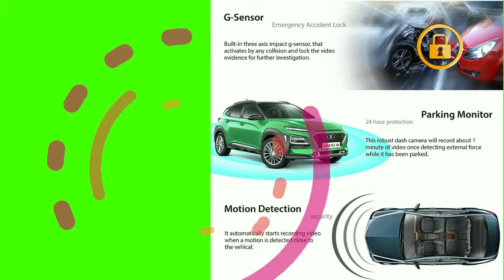Rove R2 4K Dash Cam Recorder with 2160P, 2 4 LCD,Wide angle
Rove R2 4K Dash Cam Built in WiFi GPS Car Dashboard Camera Recorder with UHD 2160P, 2 4 LCD, 150° Wide angle

Product description

4K ULTRA HD RECORDING – The Rove R2-4k dash camera can record videos up to a resolution of 2160p. The ultra hd video recording quality is so good that you will notight Sce much more clarity and quality difference than all other car dash cams. Revolutionary Super Night Vision Technology (Ultra-low liensor NT96660 + SONY IMX335) helps to get comparatively clearer footage and images from the recording in low light condition
BUILT-IN WiFi – Use the ROVE App to view and manage dash cam recordings instantly on your iOS and android devices. By using the app you can download your recorded 4k videos directly to your smart phone and then easily share these on social media with friends and family
DASH CAM WITH GPS – Built-in GPS accurately records your driving location and speed. View your driving route and tracker on google maps via Wi-Fi using the App or with our Car DV Player. We provide FREE Firmware Upgrade for this car camera
FEATURES WITH STATE OF THE ART TECHNOLOGY INCLUDED – The car dashboard camera has f1.8 apertures (the largest in the industry), parking mode, motion detection, 150° A+ wide angle lens, G-sensor, loop cycle recording, emergency video lock, time-lapse video, slow-mo video, supports up to 512GB class 10 - U3 speed micro SD card (NOTE: MEMORY CARD NOT INCLUDED)
100% USA-CHICAGO BASED CUSTOMER-CENTRIC COMPANY & CUSTOMER CARE – This dash camera for cars is backed by full 1-YEAR WARRANTY. If you're having any doubts, it comes with a FULL REFUND within 30 DAYS

Technical Details:

Item model number -R2-4K
Wireless Remote -No
Media Playback Supported -MP4